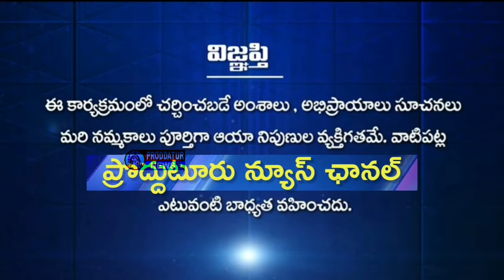కడపలో నూతనంగా Hero Show Roomను ప్రారంభించిన జాతి రత్నాలు హీరోయిన్ ఫారియా